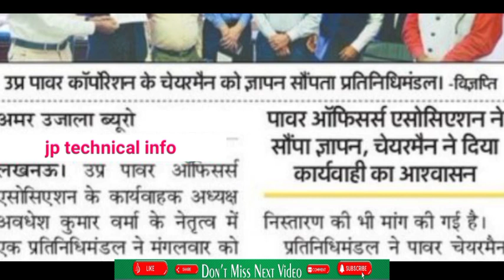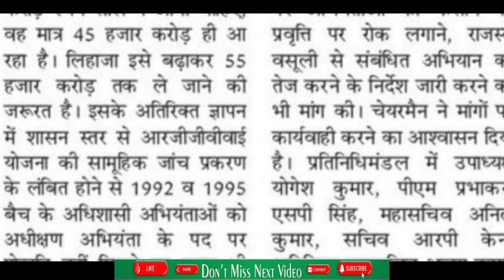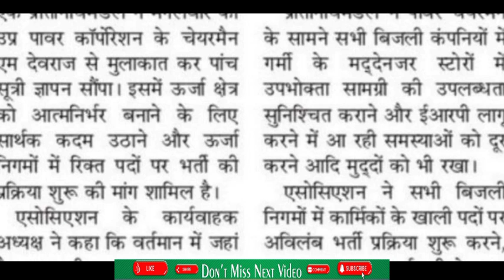uppcl latest news| uppcl tg2 new vacancy 2022| uppcl je exam date 2022|tg2upcoming vacancy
uppcl je new update
uppcl je new vacancy
uppcl je new batch
uppcl je new vacancy update
uppcl je new exam date
uppcl je exam date 2022 new update
uppcl je new exam date 2022
uppcl ae vacancy 2022
uppcl ae upcoming vacancy 2022
uppcl ae exam date 2022
uppcl ae salary
uppcl ae electrical vacancy 2022
uppcl ae electrical
uppcl ae vacancy uppcl ae electrical previous year papers
uppcl ae civil exam date 2021
uppcl ae previous year paper
uppcl je new syllabus
uppcl upcoming vacancy 2022
uppel upcoming vacancy 2022
uppcl new vacancy 2022
uppcl next vacancy 2022
uppcl aro upcoming vacancy 2022
uppcl tg2 new vacancy 2021 news
uppcl tg2 result 2022 update
uppcl tg2 new vacancy update 2022
UPPCL tg 2 Result 2022
Good News uppcl
Latest Update Technician & Lineman UPPCL Vacancy 2022
uppcl tg2 new vacancy 2022
uppcl new vacancy
uppcl ae vacancy update
uppcl tg2 new vacancy information 2022
uppcl tg2 upcoming vacancy 2022
uppcl je
uppcl new update 2022
uppcl tg2 result date 2021
uppcl tg2
uppcl tg2 result kab tak ayega
uppcl tg2 exam result 2022
uppcl tg2 answer key 2022
uppcl tg2 result date
uppcl tg2 exam result
uppcl tg2 final result 2022
uppcl
uppcl tg2 exam 2022
uppcl tg2 result out
uppcl tg2 cut off marks
tg2
uppcl tg2 result 2022 latest news
uppcl je admit card 2022
upccl tg2 answer key 2022
UPPCL  je  Electrical exam date
UPPCL  je  Electrical exam date 2022
uppcl je civil exam date 2021
uppcl je electrical admit card 2022
engineering
uppcl je exam date 2021 civil engineering
uppcl tg2 latest update
uppcl je latest update
uppcl exam latest update
uppcl tg2 paper latest update
uppcl je latest news
uppcl je exam date 2022 electrical latest news
uppcl je electrical new update
uppcl tg2 result kab aaega
uppcl tg2 result kab tak aayega
uppcl tg2